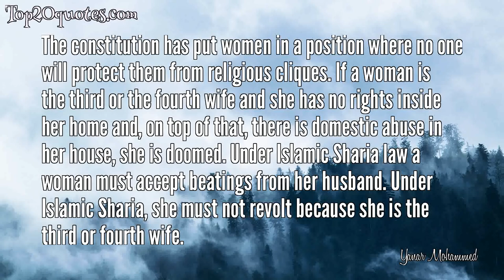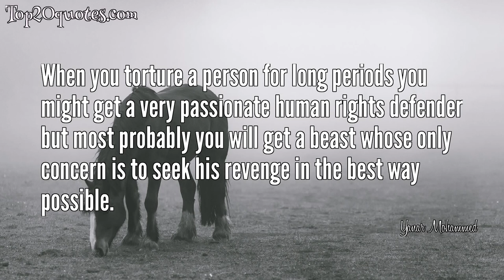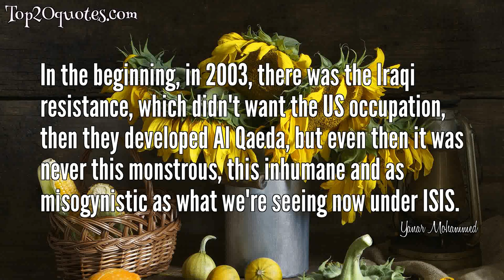⚔ Top 17 Quotes of Yanar Mohammed -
✺ The constitution has put women in a position where no one will protect them from religious cliques. If a woman is the third or the fourth wife and she has no rights inside her home and, on top of that, there is domestic abuse in her house, she is doomed. Under Islamic Sharia law a woman must accept beatings from her husband. Under Islamic Sharia, she must not revolt because she is the third or fourth wife.
 ✺ In the very first part of the constitution there is the article that refuses any law or any article in discrepancy with Sharia. We Iraqis feel it was imposed on us. It wasn't a local thing. Iraqis have led a sort of secular life for almost 50 years.
 ✺ Polygamy was not a problem in the '80s. I do not remember one single woman in Baghdad who was the second or third wife. Now it's a very common story. Sometimes two wives living with a man in a 5 by 10 foot room. It's a very miserable economic situation.
 ✺ When I was a student, I was dressed like a modern girl and I wore long shorts. That is part of the past. There is fear in the streets. You cannot go out in the streets. You are looked at as if you come from another age. If there are any militias on your street, they will tell you to go back home and dress decently. They could beat you up or punish you worse than that. Some of us who have grown up in Baghdad are used to wearing what we please and walking where we please.
 ✺ OWFI was founded by a few Iraqi women who decided to have a voice. We were sure the future government would not be a woman-friendly one. From the first day our policy was to try to gain support from outside Iraq.
 ✺ We have had many wars with other countries and when a prisoner comes back they get many benefits, they get a house, they get a salary and I want the Iraqi government to do this for the Yazidi women so that they can have the social status that would allow a good future, a good family and a good status in society.
 ✺ What has ISIS done to the women in the cities they have conquered? Direct enslavement, humiliation and turning women into concubines to be bought and sold. This was something nobody expected to see in Iraq.
 ✺ The new update of 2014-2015 is, of course, the attack of ISIS. But this is rooted in recent history. It is the direct result of all the politics that came into Iraq with the occupation.
 ✺ The US empowered the Shi'a Islamic political groups and marginalised a big part of Iraq who were recognised as Sunni people. It was only to be expected that the next step would be for the sectarian religious dynamics to surface, for one religious group to be fighting another religious group.
 ✺ The leading members of ISIS were either tortured in US military prisons or in the prisons of the Shi'a government which the Americans put in place.
 ✺ When you torture a person for long periods you might get a very passionate human rights defender but most probably you will get a beast whose only concern is to seek his revenge in the best way possible.
 ✺ Before 2003, none of us knew which part of the country was Sunni and which part was Shi'a. This was something new to Iraq and we are reaping the results at this point. Women's wellbeing has paid the price.
 ✺ I would like to see the Iraqi government guarantee social insurance for the Yazidi women who were enslaved and to recognise their status as prisoners of war.
 ✺ I would like to see a law legalising women's shelters in Iraq. I would like to see our radio being opened again as a result of the pressure that we're putting on the governmental body that could allow this.
 ✺ In Iraq, we did have dictators, we did have times of war but it never reached the point where one person, or a group, would be attacking another group and would be enslaving all the women of that group.
 ✺ Young women growing into situations with no parents are usually material for exploitation in the brothels.
 ✺ In the beginning, in 2003, there was the Iraqi resistance, which didn't want the US occupation, then they developed Al Qaeda, but even then it was never this monstrous, this inhumane and as misogynistic as what we're seeing now under ISIS.
🖎 Author: Yanar Mohammed
♛ Career:
📅 Life: b. 1960